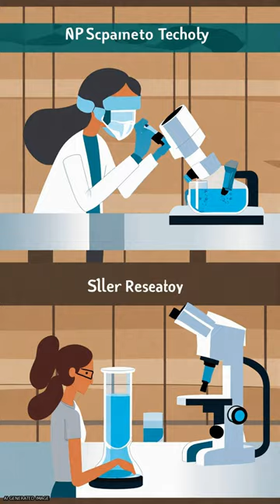A systematic review on silver nanoparticles-induced cytotoxicity: Physicochemical pro... | RTCL.TV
### Keywords ###

### Article Attribution ###
Title: A systematic review on silver nanoparticles-induced cytotoxicity: Physicochemical properties and perspectives
Authors: Mahmuda Akter, Md. Tajuddin Sikder, Md. Mostafizur Rahman, A.K.M. Atique Ullah, Kaniz Fatima Binte Hossain, Subrata Banik, Toshiyuki Hosokawa, Takeshi Saito ,and Masaaki Kurasaki
Publisher: Elsevier
DOI: 10.1016/j.jare.2017.10.008

### Video Timestamps ###
0:00:00 - Summary
0:00:42 - Title
0:00:50 - End